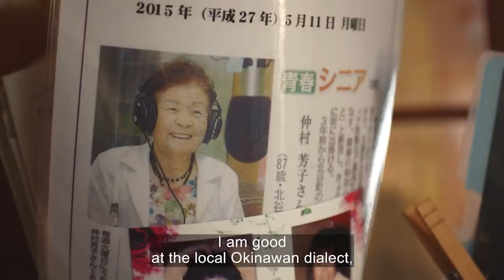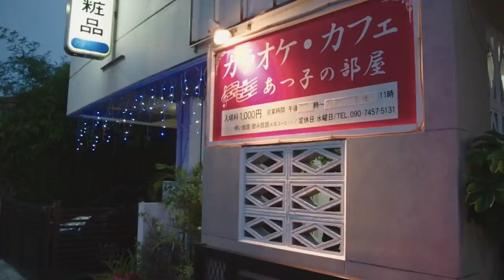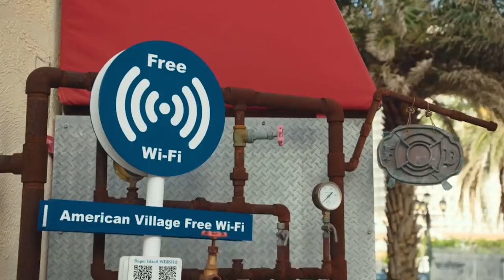Can New Foods Let You Live Longer? | The Art Of Living: Japan | Tonic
Okinawa is known to be the place in the world where people live the longest. Niklas tries to find out how much the food has to do with this, and learns basic techniques in the island's national sport, Karate.

In this food and lifestyle documentary series, internationally renowned chef Niklas Ekstedt explores the secret of living past the age of 100. He’s travelling to six of the world’s ‘blue zones’ – regions such as Sardinia, Costa Rica, and Okinawa in Japan, where unusually high numbers of people reach an advanced age – in a quest to find the recipe for a long and healthy life. Along the way, he befriends locals and gets to know them, joining in with their daily routines and discussing their approaches to life, food, and ageing. He also reveals different ways of living. For example, in Ikaria, Greece, he discovers a town which keeps the stress levels down by not keeping track of time. And, as you would expect from a leading chef, he also can’t resist sampling some of the local specialties in every place he visits.